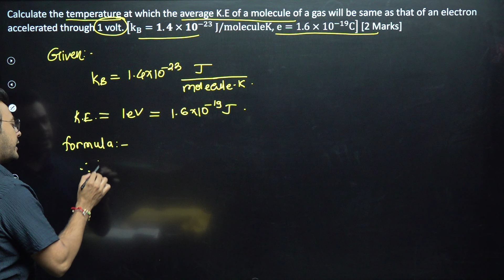IMP NUMERICALS || Kinetic Energy of gas || KTG and Radiation || Physics || HSC BOARD 2024